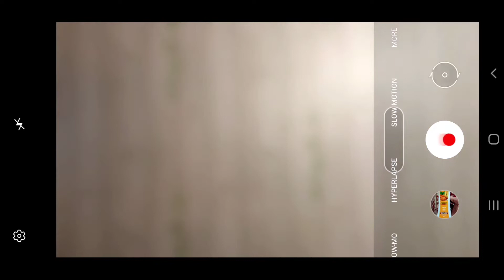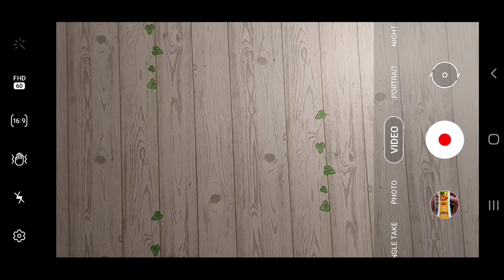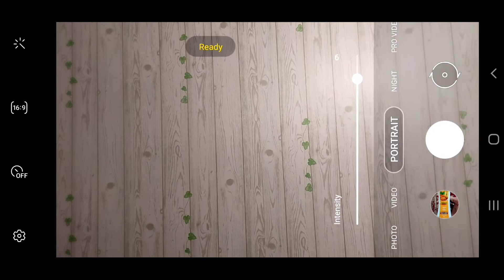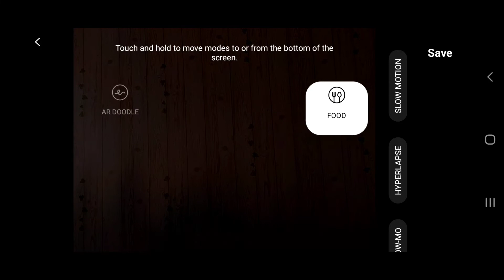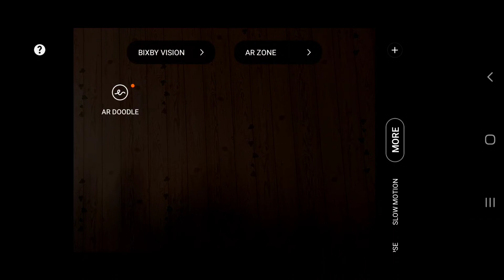Samsung Galaxy A52,A52s Camera Full Feature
Galaxy devices that should be getting Android 12 / One UI 4.0

List link_